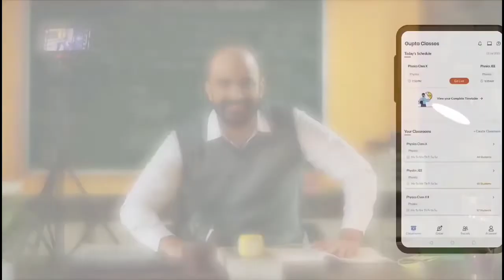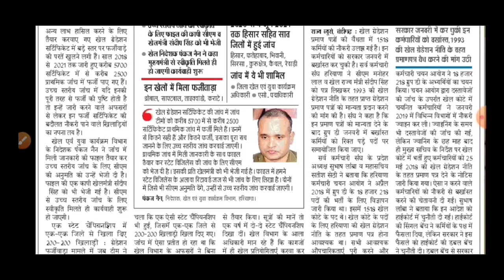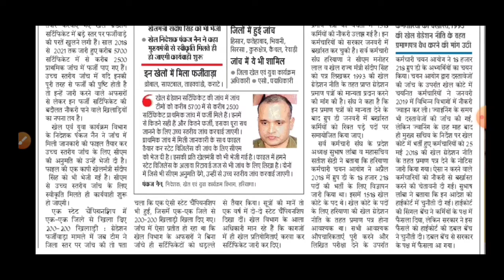Hssc group D भर्ती से संबंधित बड़ी खबर | Hssc Group D Update | Hssc Latest News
Hello Guys